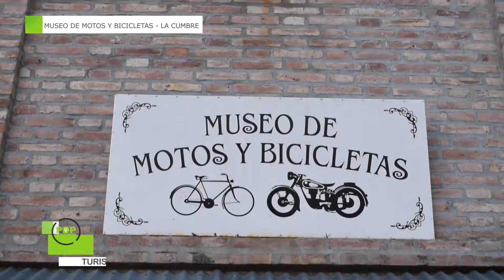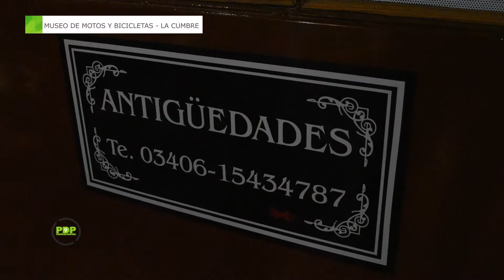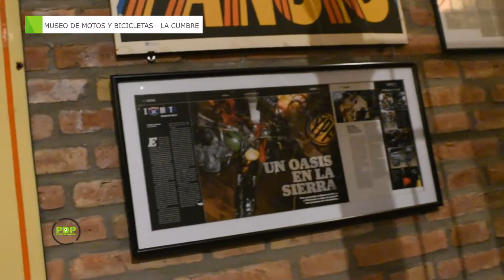MUSEO DE MOTOS Y BICICLETAS - LA CUMBRE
El museo de motos y bicicletas... Ubicado en el paraje conocido como Cruz Grande en la hermosa localidad turística La Cumbre, atesora motos, autos y bicicletas antiguas, verdaderas piezas de colección que se exhiben acompañadas por una cantidad importante de chapas esmaltadas de la época y expendedores de combustible de diversas compañías.

Actualmente el museo cuenta con más 30 motos en exhibición a los que se suman motores y expendedores de combustible artesanales en escala reducida.